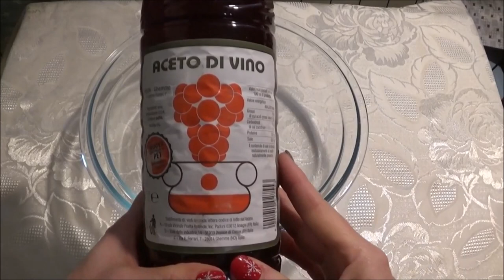Guarda come lucido l'ottone facile e veloce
Guarda come lucido ottone.
Hai degli oggetti in ottone? Hai poco tempo e vorresti togliere la patina di ossido?
Ho la soluzione per te, guarda il tutorial, è un metodo facile e veloce!

Occorrente:
Aceto di vino - bicarbonato di sodio
Metti gli oggetti all'interno di un contenitore in vetro
versa sopra gli oggetti il bicarbonato
versa l'aceto di vino
attendi che qualche minuto
risciacqua gli oggetti ed infine asciugali.

👉 RIPRESE VIDEO:
Sony HDR-CX240E
👉 CUFFIE CON MICROFONO:

📌APPROFONDISCI  in Categoria "Home Consigli" nel blog:
 📝 Ti aspetto in Momenti creativi di Sandra  ⤵️